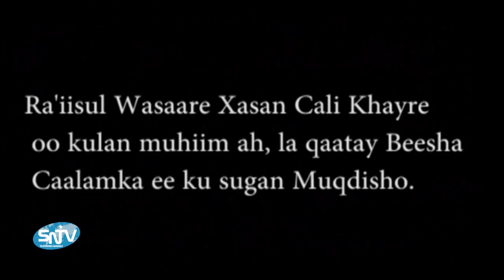KULANKA XUKUUMADDA IYO SAXAAFADDA MAQAL DADKAAGA August 2017